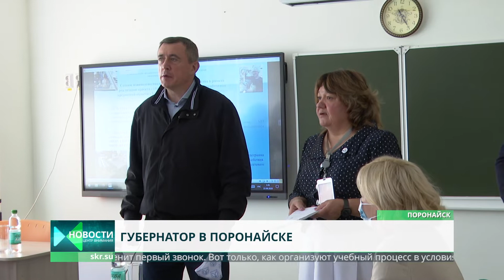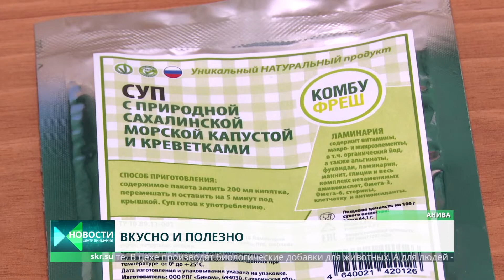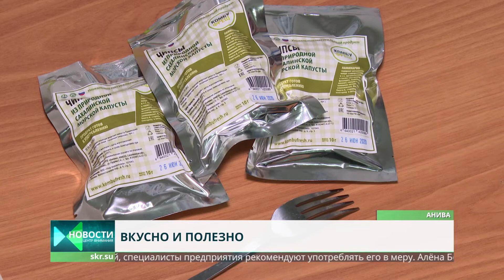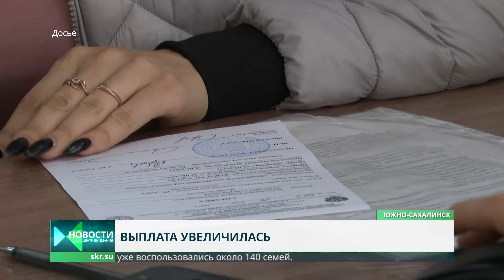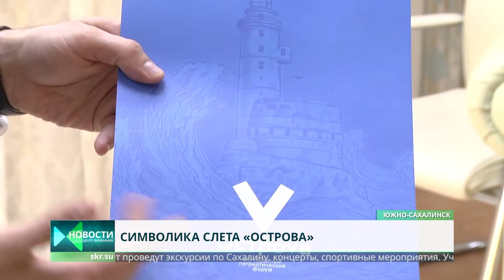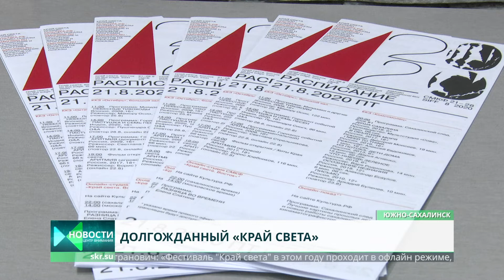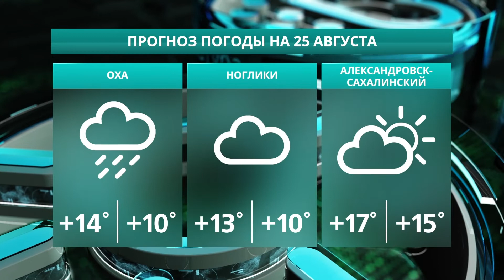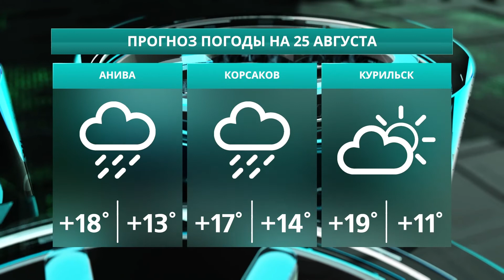Аварии за выходные/Школы во время пандемии/"Край света" открыт Центр внимания 24.08.20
Темы выпуска:
1:17 Поездка губернатора в Поронайск
3:55 День города в Поронайске
6:00 День флага России в Южно-Сахалинске
8:35 Аварии за выходные
9:15 Контроль за ремонтом улицы Ленина на особом контроле у мэра
10:23 Цех по переработке морской капусты выходит на полную мощность
13:19 Поддержка семей с детьми-инвалидами
14:11 День открытых дверей в "Кванториуме"
16:39 Подготовка к форуму "Острова"
17:31 Открытие кинофестиваля "Край света"
19:58 "Южный стрит фест" пройдет в рамках патриотического слета "Острова"
21:16 Холмчанка стала чемпионом России по тяжёлой атлетике
22:11 Состоялось открытое первенство по конному спорту на Кубок мэра